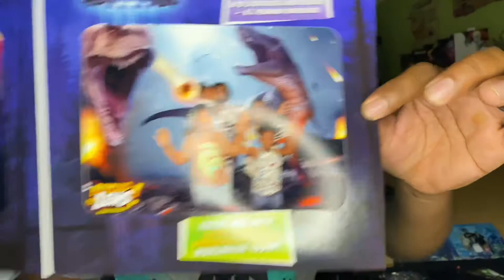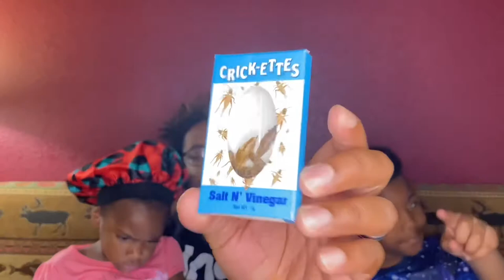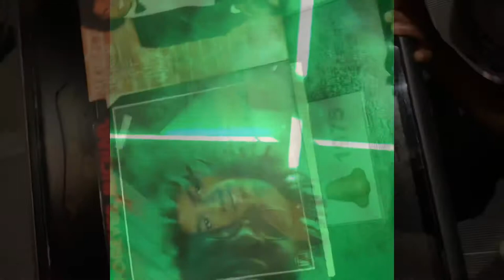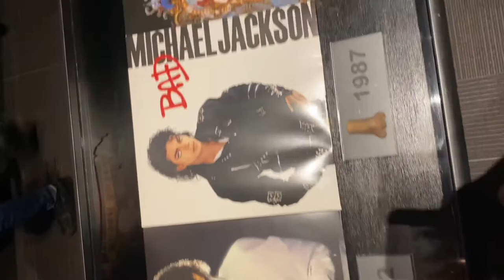Vacationing in “THE GREAT SMOKY MOUNTAINS” plus a little surprise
Watch me as I take a break away from art and enjoy life a little. Follow me and my family on this journey through the Great Smoky Mountains of Tennessee.